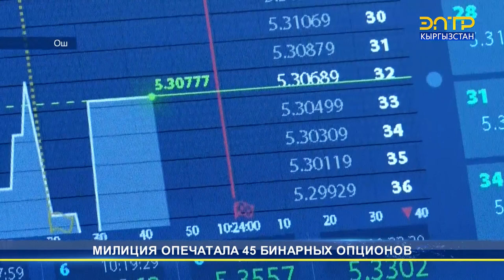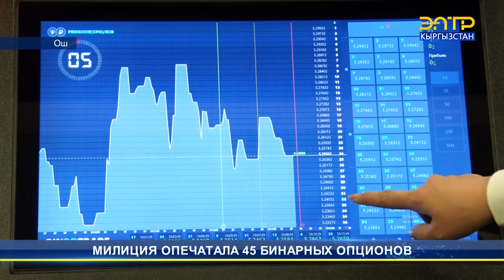МИЛИЦИЯ ОПЕЧАТАЛА 45 БИНАРНЫХ ОПЦИОНОВ